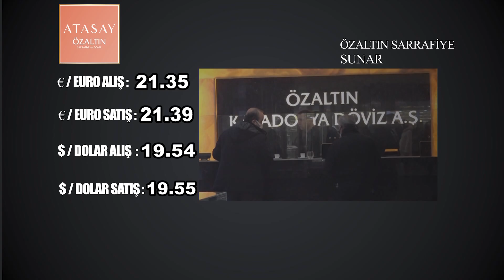NEVŞEHİR - DÖVİZ VE ALTIN FİYATLARI